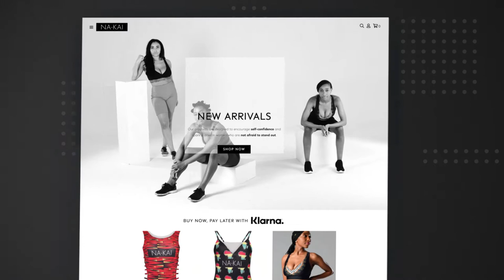Website Promo Ad for Na-Kai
Website Promo Ad for Na-Kai.com